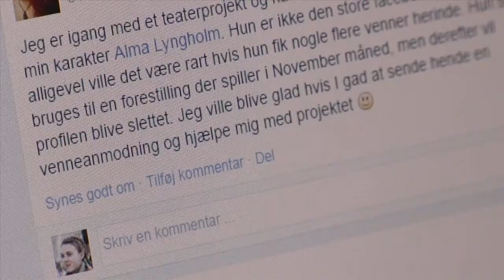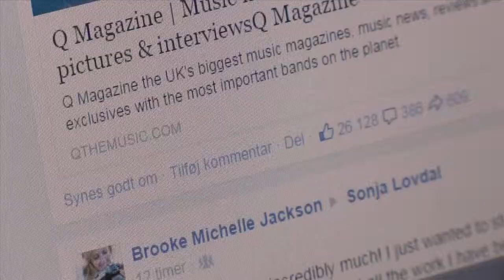13 - Facebook på gymnasier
Spib: En undersøgelse foretaget på seks danske gymnasier viser nu, at langt de fleste elever er online på Facebook i undervisningstiden. Det får hjerneforsker Jon Wegener til at foreslå forbud mod Facebook på skolerne.  Spab: Hjerneforsker Jon Wegener opfordrer nu til en større undersøgelse af unges Facebookvaner i skoletiden for at klarlægge hvad det betyder for indlæringen blandt eleverne.